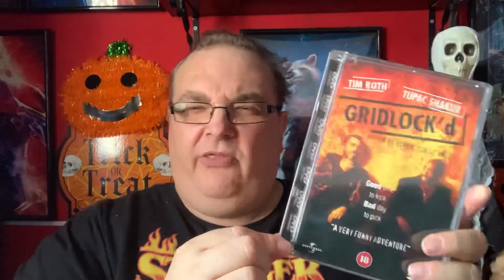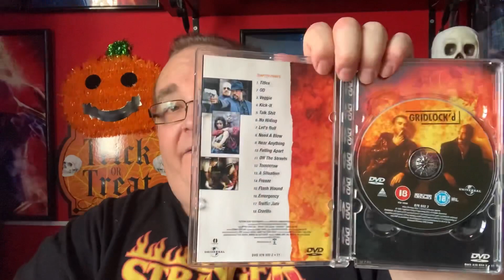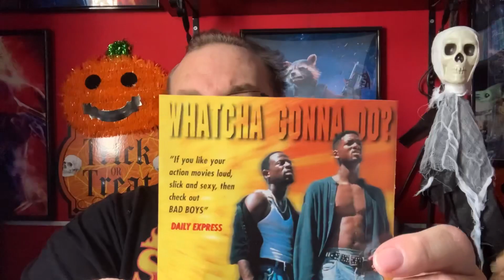Subscriber Mail from Michael Hewett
Hey folks, it’s time to unbox some more lovely Subscriber Mail.

🔹Facebook Group - Big Pauly Chatting Movies & TV

SkyQ mini-box

Big Pauly